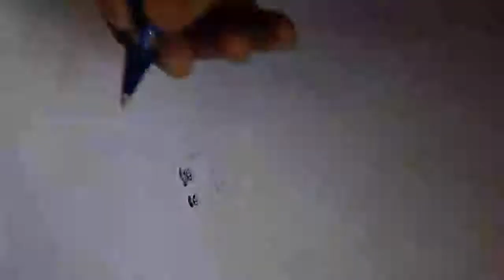Portrait using pen